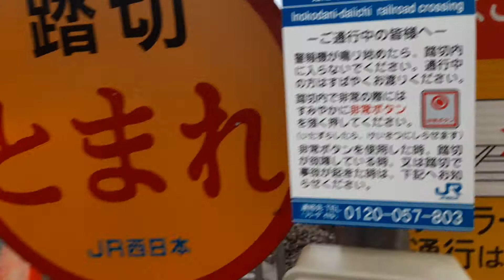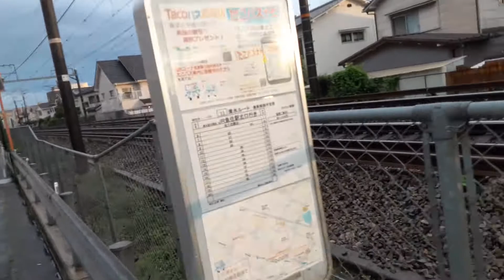2021年4月29日 JR神戸線、魚住土山間踏切